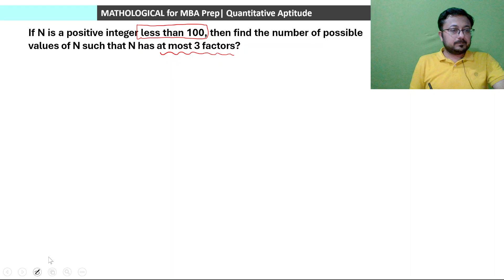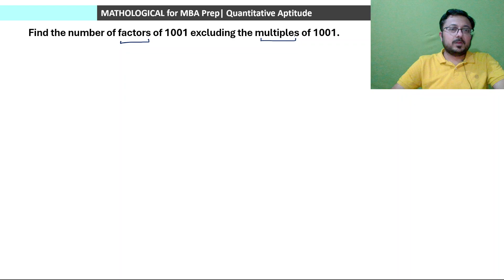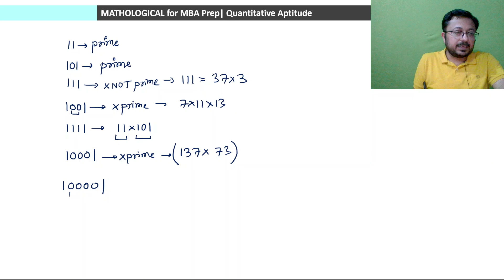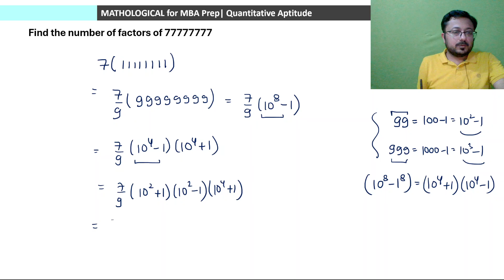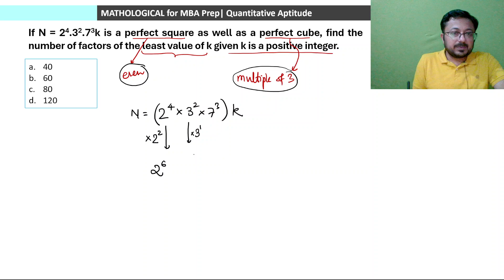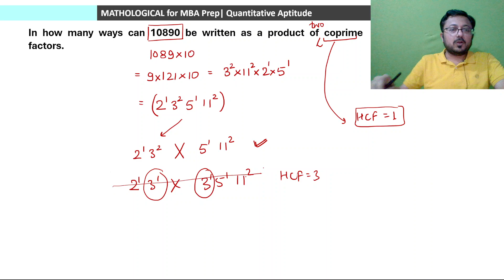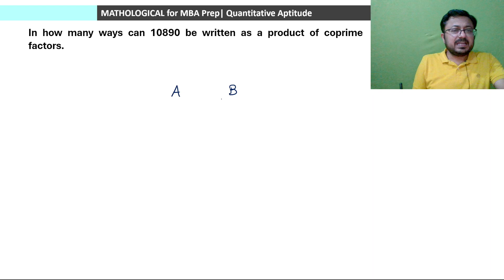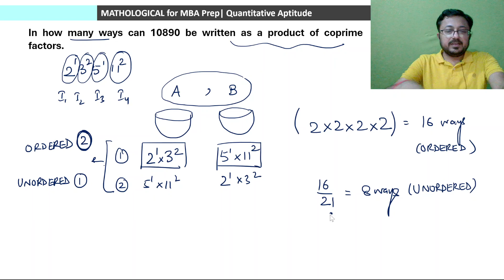Numbers 8 - Factors 6 || Number System || CAT 2024 QUANT || Quantitative Aptitude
Numbers Session 8 - Factors Practice Session 6 || Number System || CAT 2024 QUANT | Complete Number System for CAT 2024 by Aditya Kumar Tiwari | Comprehensive Course on Quantitative Aptitude for CAT 2024 | Basic to Advanced

In this video, we will discuss the topic of Number systems with basic concepts including various approaches to problem-solving.

Number System
Number System and Numbers
CAT Number System
Number System aptitude